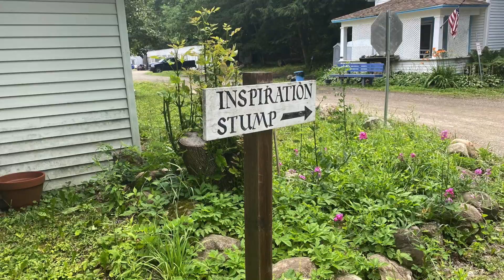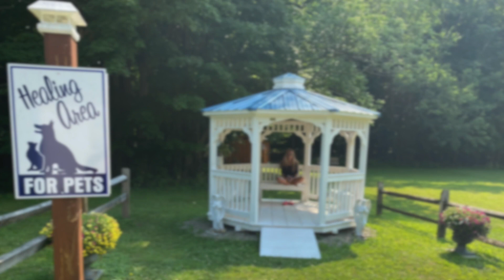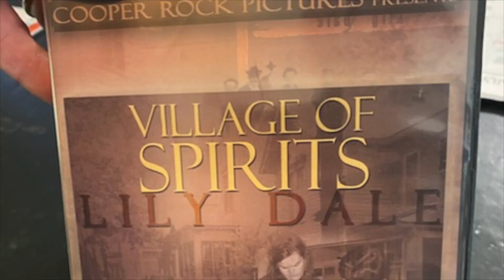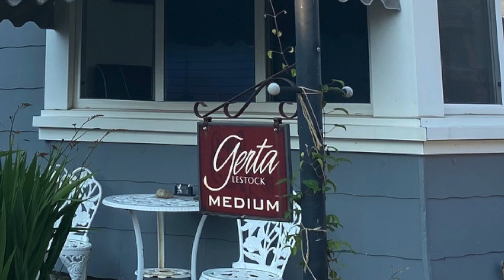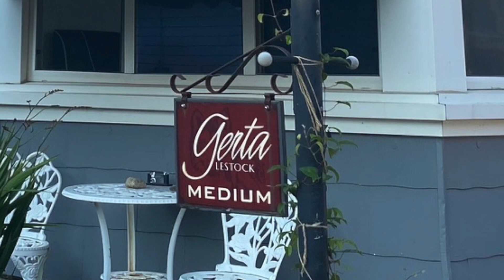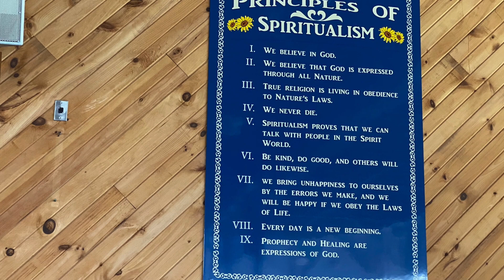Lily Dale NY, Lily Dale, Medium, Gerta Lestock, Ray Garza, Richard Smith, Spirituality